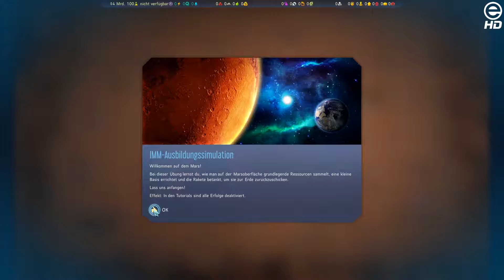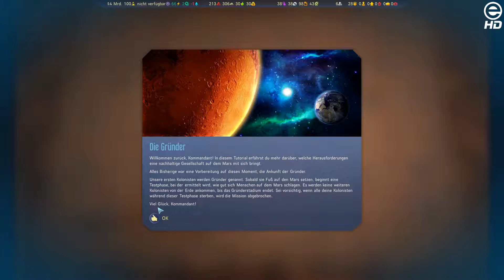Let's Play mit Benny | Surviving Mars | #1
►Kauf das Spiel bei Amazon